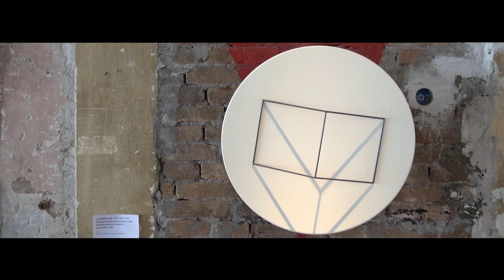Palazzo Fortuny · PROPORTIO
The curator’s view on PROPORTIO. Axel Vervoordt talks about the concept of the exhibition and both Tatsuro Miki and Jorgen Hempel share their thoughts on the proportions and the material used in the 5 pavilions created on the ground floor of Palazzo Fortuny. Excerpts of music are from Mireille Capelle’s AURUM, a musical piece created especially for the exhibition..
(video made by OutOfSync.dk)